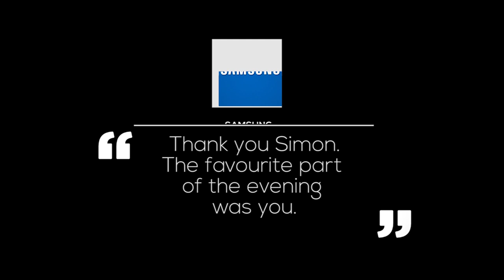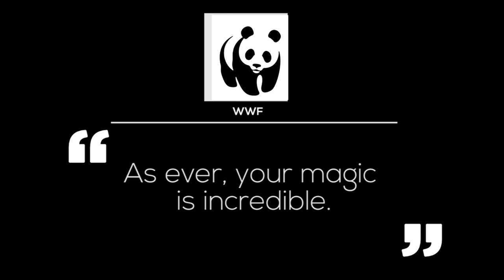Simon Magician Close-Up Magician Berkshire - AliveNetwork.com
Simon Magician is an award-winning Inner Magic Circle Magician performing both close-up and stage magic for corporate events & private celebrations in London and the south east.